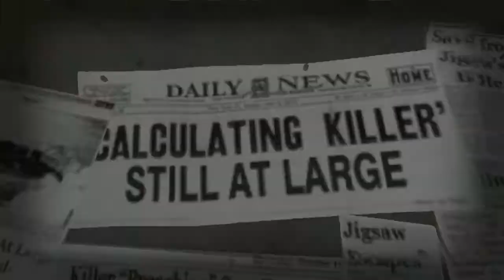Saw: The Game Tapp% Speedrun 6:33 [World Record]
After over an hour of nonstop attempts, I finally got what I wanted. And I can rest easy, at least for now.